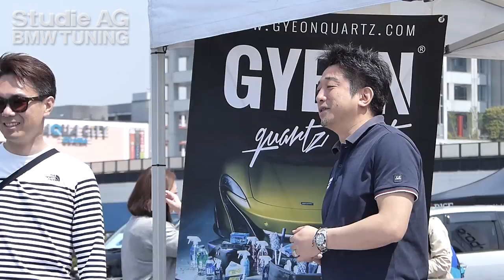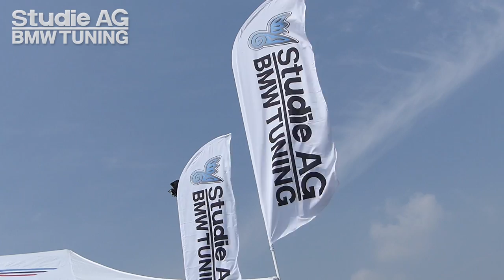af imp. SUPER CARNIVAL 2017 東京・お台場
2017年4月29日にお台場の特設会場で開催された雑誌『af imp.』のイベントに参加いたしました！
af imp. SUPER CARNIVAL

BMWのチューニング、ドレスアップ、メンテナンス、パーツ・部品取付など、BMW専門店Studie［スタディ］のチャンネルです。
様々なパーツ選びのTIPSなども配信してまいります。